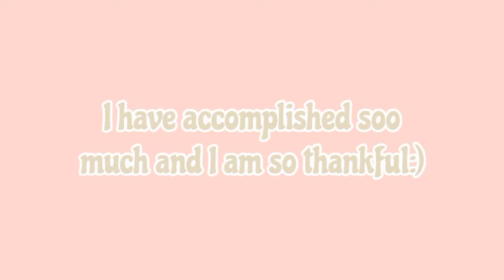Big news. | Sorry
I'm so sorry strawberries.